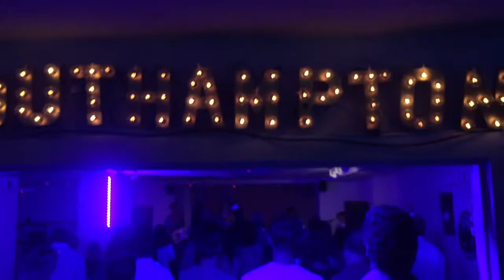230 ELM Street, Southampton - JULY 14, 2017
Ray's No Quitter